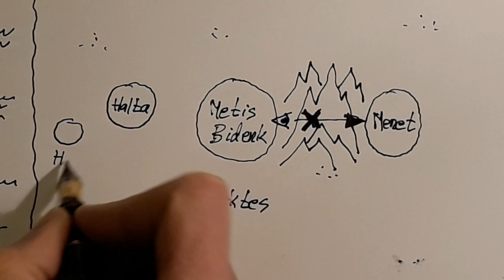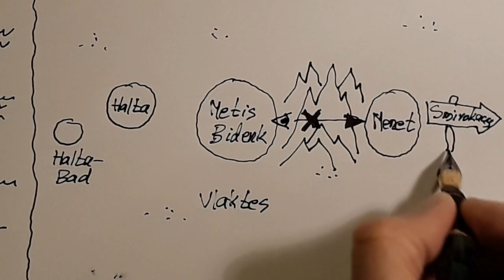De Bergbouwers van Metis Bidenk - Overzichtskaart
Bij fantasyboeken hoort nu eenmaal een kaart. Vaak staat deze voor- of achterin het boek, echter niet bij De Bergbouwers van Metis Bidenk. Om toch een beetje wegwijs te worden in deze trilogie van Olivier Sted daarom dit filmpje.